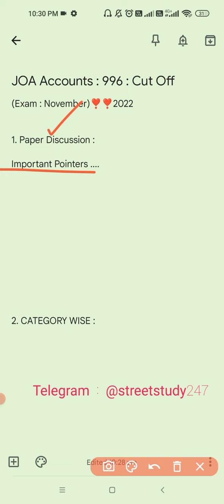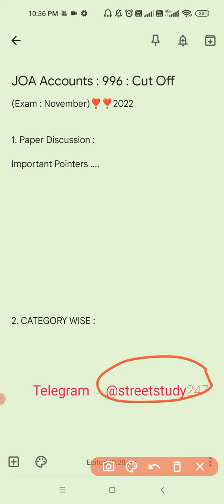JOA Accounts 996 Cut Off ⚫⚫ HP JOA Accounts Expected Cut Off ⚫⚫ JOA Accounts 2022 Cut Off Survey